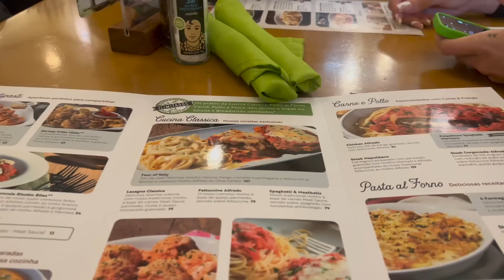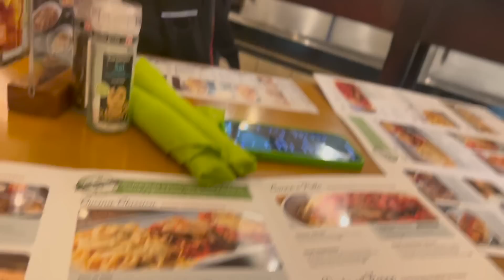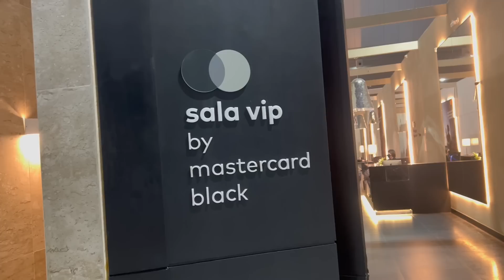CHEGUEI NEW YORK